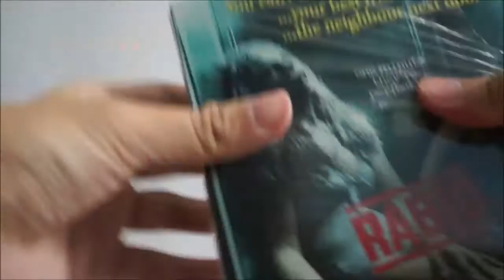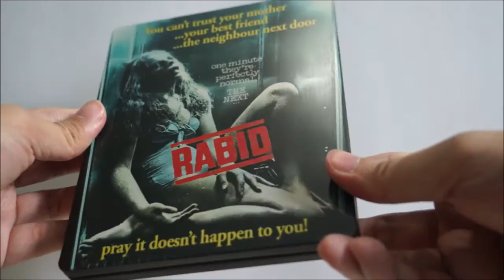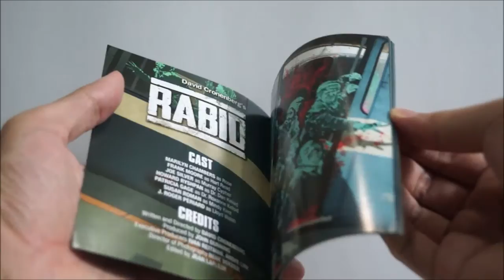David Cronenberg's Rabid 1977 Steelbook (Arrow Video) Blu-ray Unboxing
David Cronenberg's Rabid 1977 Steelbook (Arrow Video) Blu-ray

Publisher : Arrow Video UK
Region : B
Discs : 1 BD & 1 DVD